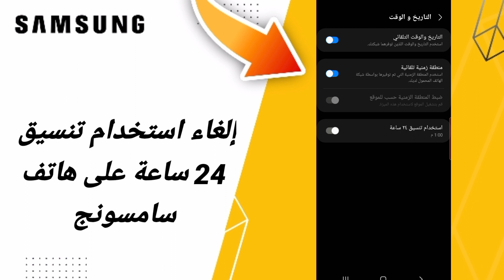كيفية طريقة إلغاء استخدام تنسيق 24 ساعة على هاتف سامسونج اندرويد التحديث الاخير